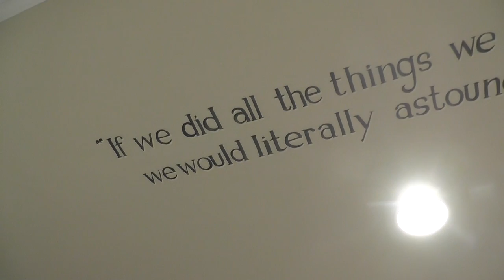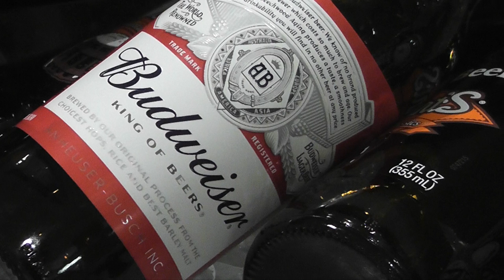The Wilshire Grand Hotel Ed Reagoso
Find out the latest details about what's new at The Wilshire Grand Hotel. Jill Paer interviews general manager Ed Reagoso. As always, a pleasant and good humored encounter!